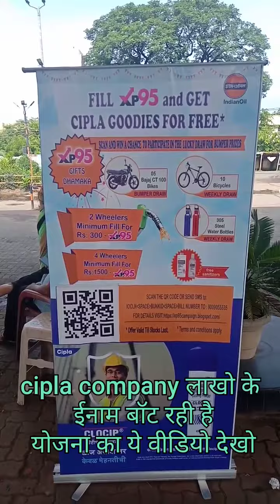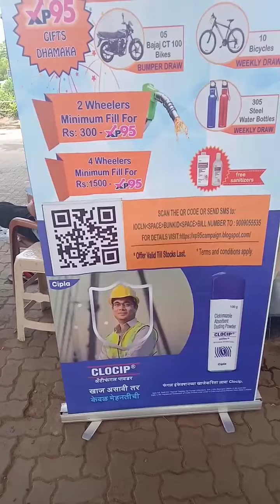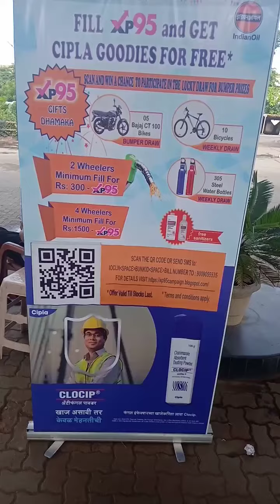Lakho ke inam offer petrol pump pe cipla company de rahi जीतो ईनाम मे लाखो मोटर साईकिल,साईकिल, cipla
cipla company offer video upload date 7/92021